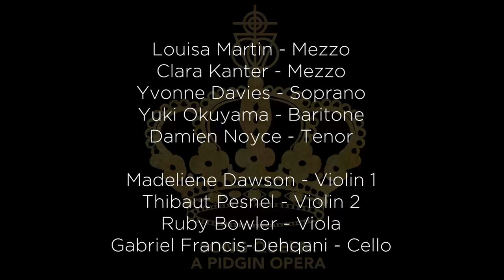Song Queen: A Pidgin Opera | Teaser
This ground breaking opera, composed and written by Helen Epega, and first staged in 2015, transports audiences to a world where music has the power to inspire, heal and unite at a time when the world seems so divided.

Join the heroine Kenate on a musical journey of love, hope, peace, betrayal and redemption.
Already having been performed in London, Lagos, Turin, Bodrum and Cape Town to rave reviews, this newly revamped show is a blend of the rich African tradition of storytelling, harnessing Nigerian Pidgin English, Patois, Creole, Cockney, hip hop vernacular and multicultural London slang, with western classical music presented through an afro-futuristic lens.
Helen Epega, also known as The Venus Bushfires, is a dynamic Nigerian-British composer, performer and visual artist, renowned for uniting diverse cultures through her expressive arts. Her ground breaking work, Song Queen: A Pidgin Opera, stands as the world’s first of its kind, pushing the boundaries of artistic innovation. By blending the rich African tradition of storytelling, Nigerian Pidgin English, Patois, Creole, Cockney, Hip Hop Vernacular & Multicultural London Slang with Western Classical music, the opera offers a unique, multicultural experience presented through an afro-futuristic lens.

Find out why The Guardian called Song Queen: A Pidgin Opera a “renewed burst of Afro-futurism”.

BBC called it “fantastic” and “groundbreaking”

The Guardian - “This is opera, but not as you know it”

Creative Boom - “The world’s first Pidgin English opera”

OkayAfrica - “Connecting audiences to Africa”

OkayAfrica - “Extraordinary”

Vice - “A new kind of opera”